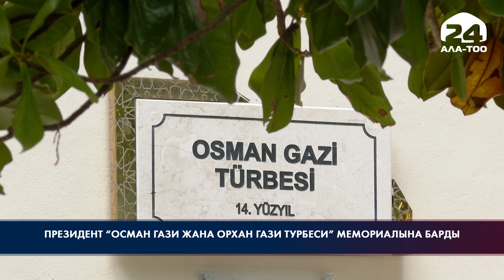Садыр Жапаров Бурса шаарындагы "Осман гази жана Орхан гази Турбеси" мемориалына барды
Президент Садыр Жапаров иш сапары менен Түркиянын Бурса шаарына барды. Төртүнчү Дүйнөлүк көчмөндөр оюндарына катышуунун алкагында Бурса шаарындагы “Осман гази жана Орхан гази Турбеси” мемориалында болду. Мамлекет башчысы Садыр Жапаровго жана биринчи айым Айгүл Жапаровага күмбөздүн ардактуу кароолунун курамын алмаштыруу аземи көрсөтүлүп, андан соң алар “Осман гази жана Орхан гази Турбеси” мемориалы менен таанышты. Осман гази Осмон мамлекетинин негиздөөчүсү, 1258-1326-жылдары жашаган. 1326-жылы Бурсаны каратып алгандан кийин Орхан гази атасы Осман газинин керээзин аткарып, күмбөзгө койгон. Күмбөздүн ичинде бермет менен кооздолгон жыгач саркофаг бар. Күмбөздө Осман газинин жакындарына таандык он жети мүрзө бар.